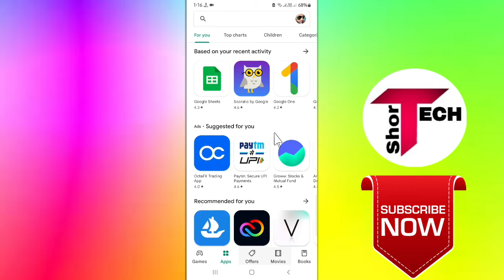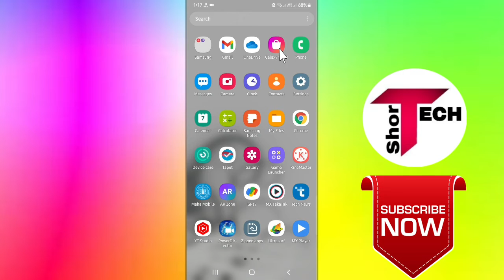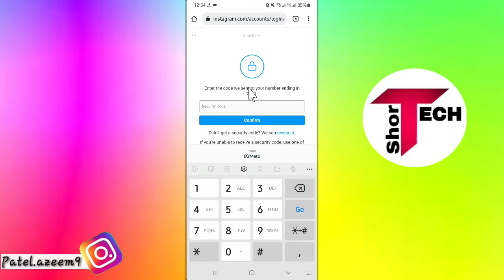Instagram Security Code Not Received Problem Solve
●My Channel Gears:

● Hp Pavilion Gaming Laptop:

●Boya By M1 Mic :

●Boat Rockerz 400:

● Fuarez Mic

●Bluetooth Headset

●Bluetooth Speaker

●Wireless Headphone